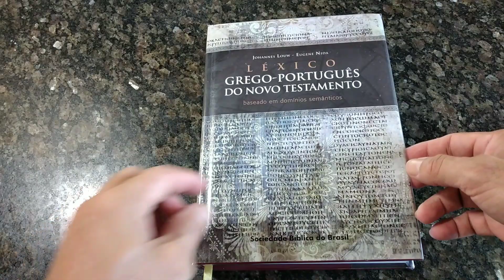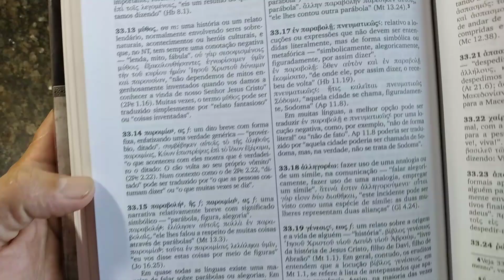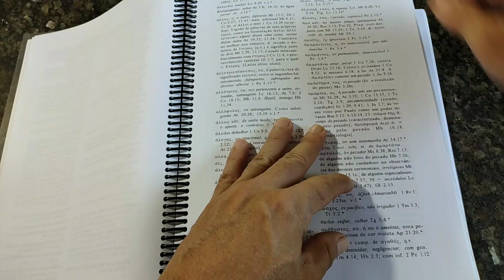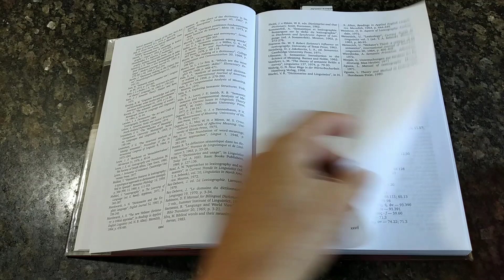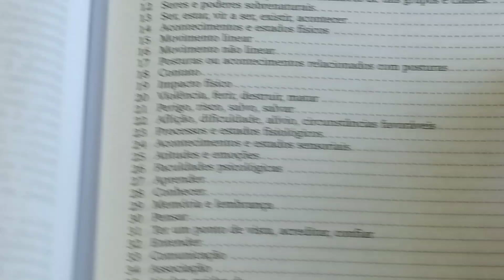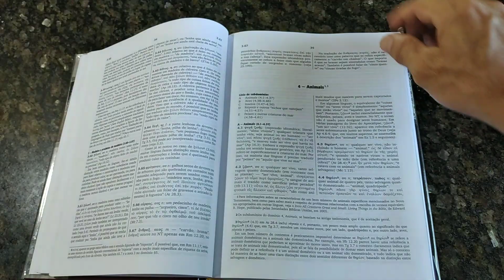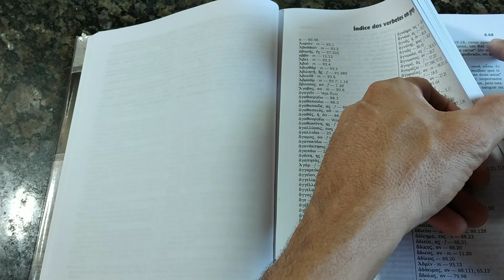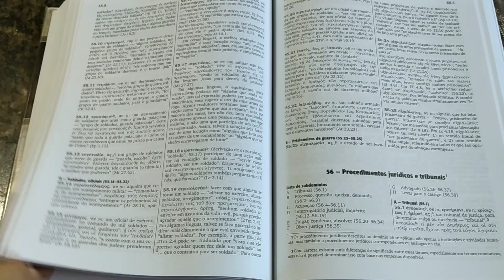Léxico Grego Português do Novo testamento - Domínios semânticos (SBB)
Dica de como usar esse material que é simplesmente o melhor em língua portuguesa.

O Léxico Grego-Português do Novo Testamento – Baseado em Domínios Semânticos, de Johannes Louw e Eugene Nida, é diferente de todos os outros dicionários gregos do Novo Testamento. Os verbetes aqui não aparecem em ordem alfabética, mas são classificados por afinidade de significado, em 93 domínios ou campos semânticos. Com isso, um mesmo termo grego pode aparecer várias vezes no Léxico, em lugares ou domínios semânticos diferentes, dependendo dos significados que tem. Para localizar os significados de um termo grego, o leitor conta com o auxílio de um índice, no qual os termos em grego encontram-se em ordem alfabética e remetem a um ou mais lugares no Léxico, onde o leitor vai encontrar as informações que busca.Preparado originalmente para tradutores do Novo Testamento, a publicação é de grande utilidade para exegetas e estudiosos da Bíblia em geral.

Abaixo, link do curso de teologia totalmente on line, e sem mensalidades - mais de 80 matérias: